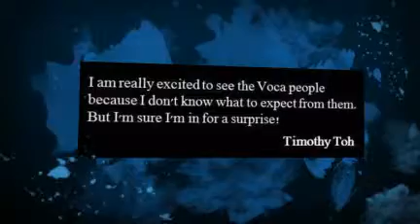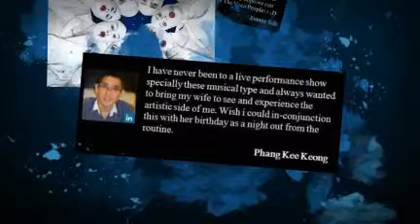thekubeplayer Voca People contest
The Voca People is a vocal theater combining acappella and beat box vocals to reproduce the sounds of an entire orchestra or band.

An out-of-this-world musical event that is performed by eight snow-white ruby-lipped aliens with perfect harmony, there are no musical instruments, no recorded music, no sound effects, only pure human vocals. THE VOCA PEOPLE believe music is the source of life that brings harmony, joy and refueling. The performance features over 70 well known songs that create vocal "fireworks" and leave audiences clapping along and snapping their fingers. THE VOCA PEOPLE is the musical theater event that bridges languages, cultures, and planets.

THE VOCA PEOPLE has won intergalactic success with sold-out tours through Europe, South America and the Middle East. Their videos have had over 20 million YouTube hits.

The Singapore tour scheduled this August will mark the first time THE VOCA PEOPLE will be performing in Asia.

A musical event that you have to see to believe.

Tickets are priced at:-
S$88.00 (Cat A)
S$78.00 (Cat B)